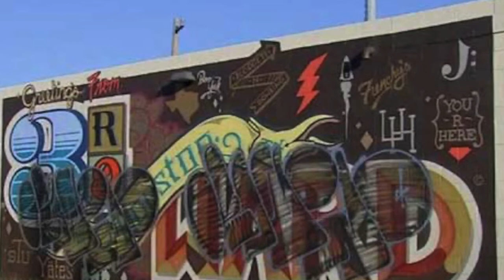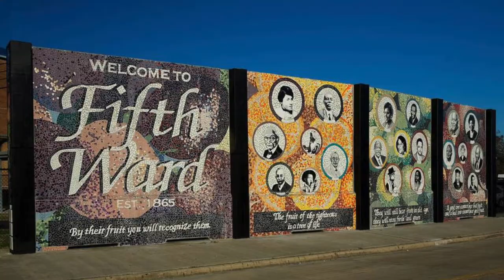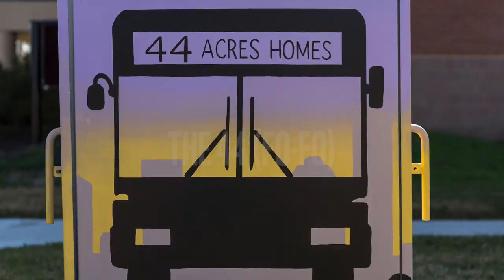10 Lugares donde NO vivir en Houston TX 🚫🙅🏻‍♂️(Barrios mas peligrosos) ☠️ part 1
El siguiente video nos informará de los lugares, vecindarios o barrios mas peligrosos y no recomendados para vivir en Houston Texas👨🏼‍🚀🚀

Houston es una ciudad enorme y sin duda habrá mas lugares, pero estos 10 (los primeros 5 en este video) te van a dar una idea de las zonas de la ciudad que debes evitar, sobre todo si va llegando.
Los wards estan bien de manejar de día, pero en la parte 2 no te recomiendo ir, ademas que no hay mucho que ver.

Es importante saber las zonas mas peligrosas y donde no vivir para evitar comprar ahi, salvo que seas un inversionista, entonces debemos de platicarlo directamente.  El mercado inmobiliaro en Houston es muy diverso y conocer estas zonas para estar alejado de aqui, te ayudará a decidir que hacer si estas buscando comprar casa en Houston Texas, vender casa en Houston o mudarte a Houston.

0:00 - Intro
02:48 - Third Ward Houston Tx - Peores vecindarios para vivir Houston
08:35 - Fifth Ward Houston Tx - Peores lugares para vivir Houston
12:09 - Macgregor Houston Tx - Donde no vivir Houston
14:32 - South Park Houston Tx - Vecindarios peligrosos Houston
17:00 - Acres Homes Houston Tx - Lugares peligrosos Houston
22:36 - Summary & Outro

También ofrezco consejo en lo siguiente:
* Consejos para la compra de casa en Houston Tx
* Consejos para la venta de casa en Houston Tx
* Consejos para Invertir en Bienes Raíces en Houston Tx

Descubre la diferencia de usar a Felipe Padilla Realtor powered by eXp baby! Si buscas el mejor realtor en the woodlands, realtor en spring, realtor en magnolia texas, realtor en conroe, realtor en tomball, no busques mas!

Tienes una pregunta de bienes raíces? Agenda una consulta conmigo hoy!

Agente Inmobiliario Felipe Padilla Realtor by eXp Realty es la firma de crecimiento mas rápida "Houston Real Estate Brokerage" que proporciona servicios de clase mundial, ayudando a todos nuestros clientes que toman la decisión inteligente de trabajar conmigo para comprar la mejor casa para ellos, vender al mejor precio lo más rápido posible o invertir en Houston Texas directamente on mis afiliados en los 50 estados de Estados Unidos y en mas de 60 paises en el mundo.

Con mi expertis en marketing digital y soporte por parte de mis mentores catalogados #1 en marketing digital en Bienes Raíces en Canadá y México, tu experiencia y resultados estan seguros!

Con mi experiencia en inversiones inmobiliarias, podemos asesorar en inversiones de flujo de efectivo, flips o variantes de las mismas (BRRR).

Mejor infor que en otros canales como morales vlogs sandra jimgar conny pardo